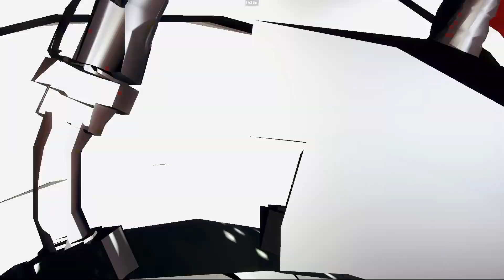(PC) The Most LIT Street Racing Meet On Assetto Corsa Pt.1| Roll/DRAG Racing On Shuto (TX2K20 VIBES)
With ALOT Of Help From GABEIS300 And The Fam In His Discord As Well As XO The Server Admin, I Was Able To Put This Street Car TX2K20/Street Car Video/1320Video Type Of Meet And It Was Incredible!!! This Also Was My First OFFICIAL Car Meet On Assetto Corsa, Huge Thanks To Gabe, Ben, xo, And All The Other Homies That Pulled Up To Make This Meet Go In The History Books, This Meet Lasted 2 Hours With 16 People STRONG
This Is Part 1 Of 3 Or Maybe Even 4, This Isnt Even Half Of What We Did, There Will Be A Roll Racing Video Soon Too, This Is Just An Introduction To This 4 Part Monstrous Meet! I Hope Everyone Enjoys Like We Did 🙏

The Reason Why I Made A Channel Was Because I Wanted To Start A Little Trend, Being As Realistic As Possible, I Also Was Inspired By The Street Racing Community Like SpecAgentProduction, HIBoostRaceClubRAWHD, Street Car Video, Speed FX, Mexico Racing League, And Others, I Wanted To Replicate Street Meets From Real Life. ProStreet Vezzy (My Long Lost Brother Von) Also Gave Me A Little Push To Start One As Well As Other Good Friends.

PC Specs:

9th Gen Intel® Core™ i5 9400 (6-Core, 9MB Cache, up to 4.1GHz with Intel® Turbo Boost Technology)  Windows 10 Home 64bit English  NVIDIA® GeForce® GTX 1660 Ti 6GB GDDR6  8GB DDR4 at 2666MHz  256GB M.2 PCIe NVMe SSD (Boot) + 1TB 7200RPM SATA 6Gb/s (Storage)